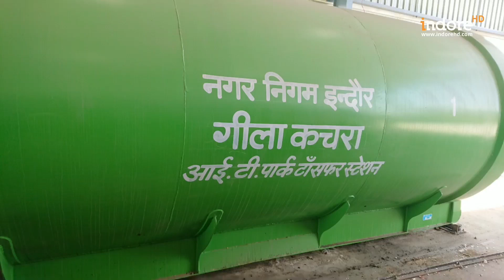Best Waste Management in the cleanest city of India - Indore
हम सब के घरों के सामने सुबह-सुबह रुकने वाली नगर निगम की गाड़ियां कहाँ ले जातीं हैं कचरा? जानें इंदौर नगर निगम की इस पहल के बारे में जो साफ़, स्वच्छ, और सुरक्षित इंदौर की तरफ बढ़ता एक उम्दा कदम है |